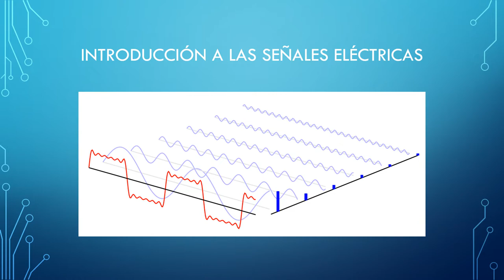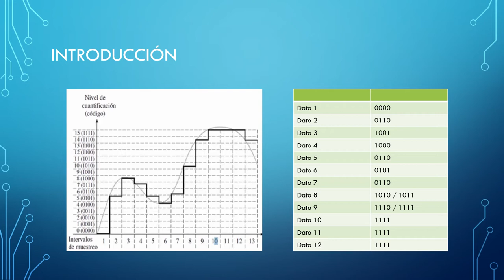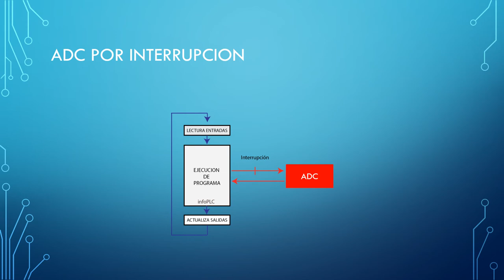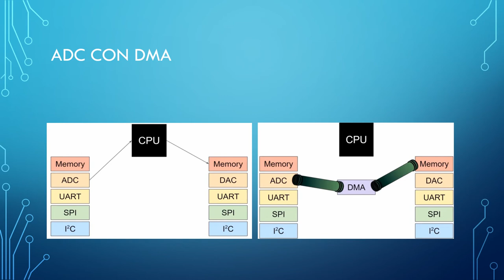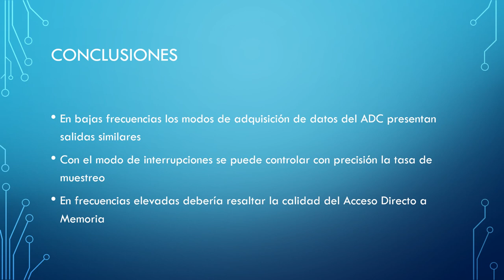Comparación de formas de trabajo del ADC STM32F407VGT6